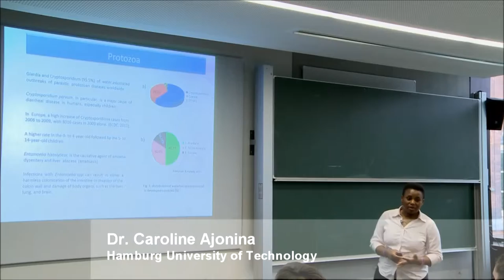Waterborne diseases and prevention - Protozoa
Dr. Caroline Ajonina is a member of the Institute of Wastewater Management and Water Protection (Hamburg University of Technology). This video is part of the interactive lecture waterborne diseases and prevention